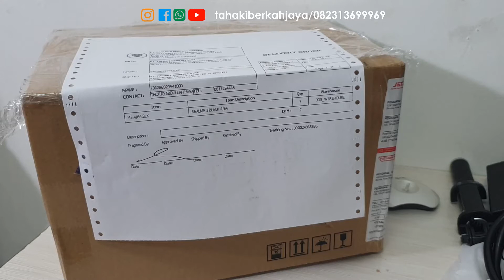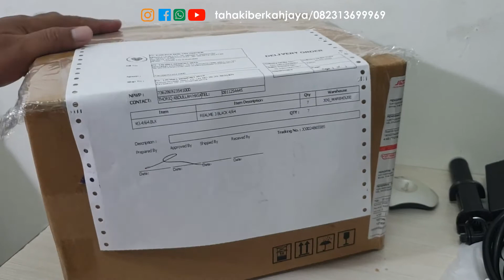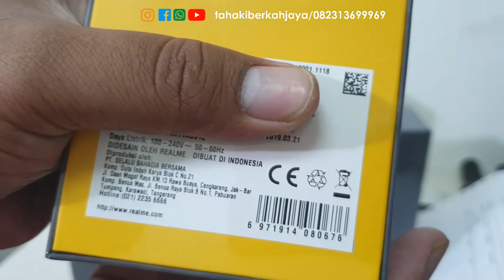sultan borong realme 3 buat di sebarr lagee | 1000% ORI INDONESIA from Bakul Hp Jogjatronik mall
stcok alokasi memang menggemaskan ya gaess, apalagi kalau per toko cuman dapet dikit... yang udah dp merapat. siap disantappp
realme 3 4/64gb mantappp
GARANSI RETURE BARANG HINGGA 7 HARI
BARANG 1000% ORIGINAL INDONESIA BUKAN KW KWAN
MENERIMA KREDIT CICILAN 0% TANPA SYARAT
MENERIMA DEBIT / KREDIT
MENERIMA TUKAR TAMBAH
BARANG TER WRIPPING DENGAN RAPI DARI PABRIKAN
hanya di TAHAKI BERKAH JAYA
- SAMSUNG EXPERIENCE STORE ( SES JOGJATRONIK MALL )
- TAHAKI SEMAR JOGJATRONIK MALL
- DELAPANDELAPANDELAPAN JOGJATRONIKMALL
- THORIQCELL JOGJATRONIK MALL
- MEGAPHONE JOGJATRONIK MALL
- JOGJAPHONESELL JOGJATRONIK MALL
- GALAXY 888 JOGJATRONIK MALL
- PHONEHOLIC JOGJATRONIK MALL
- TAHAKI PHONE MARKET BERBAH SLEMAN
- TAHAKI MOBILE AMBARUKMO PLAZA